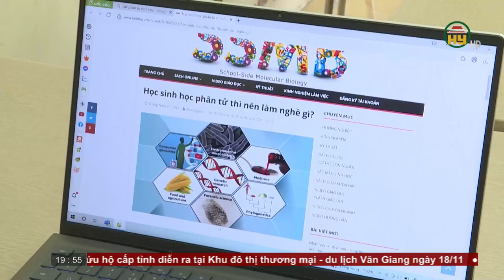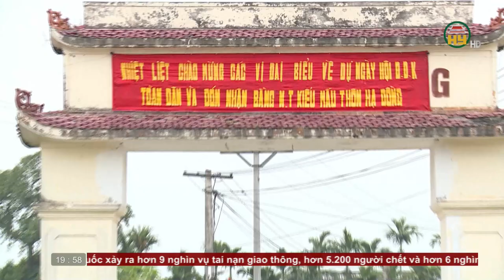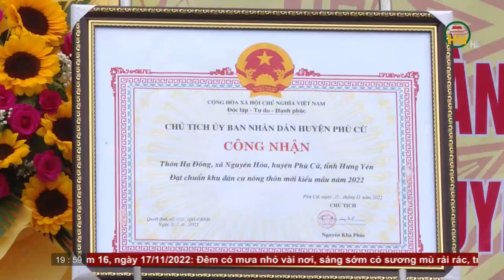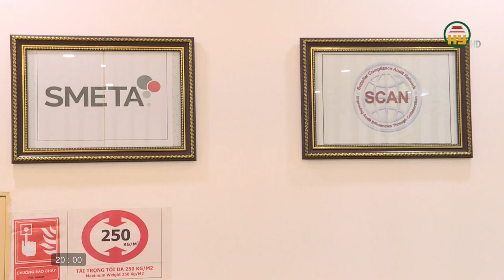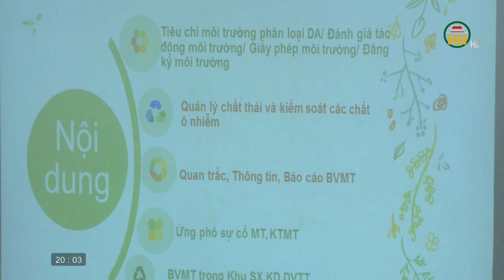Thời sự Hưng Yên thứ 4 ngày 16/11/2022